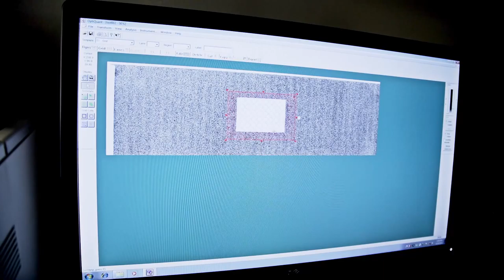LKCMedicine Research Spotlight: Translational Neuroscience by Prof Balázs Gulyás